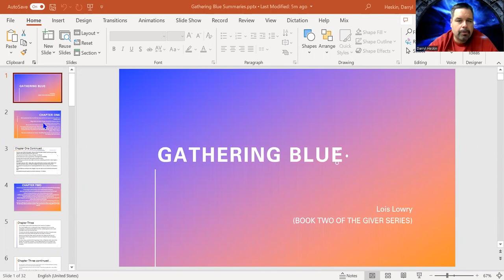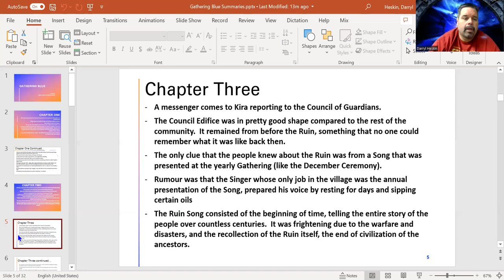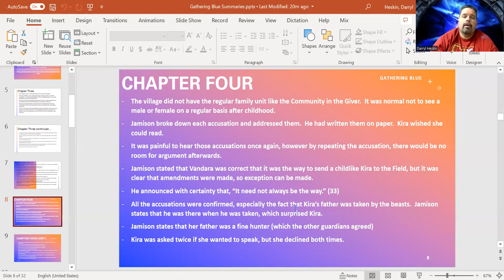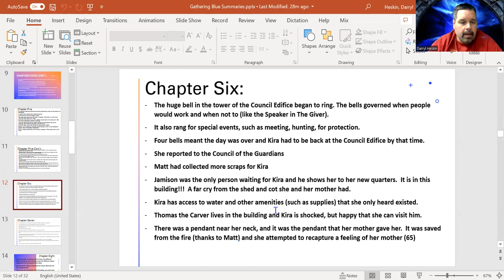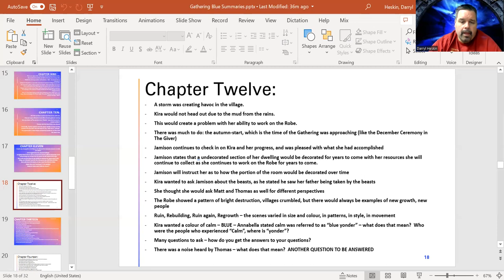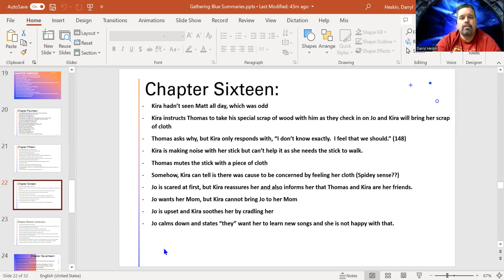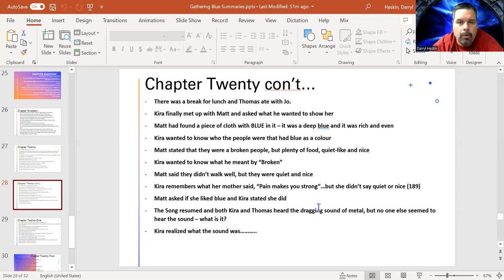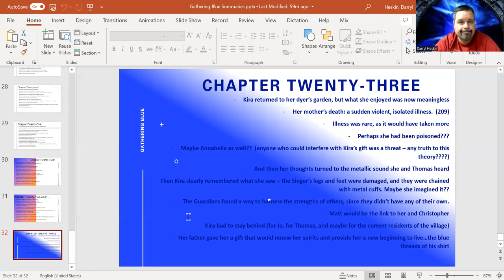Gathering Blue - Lois Lowry, Chapters 1-23 Summaries and Discussion